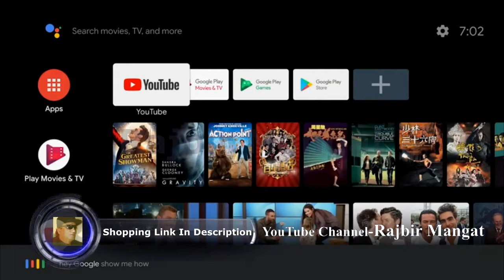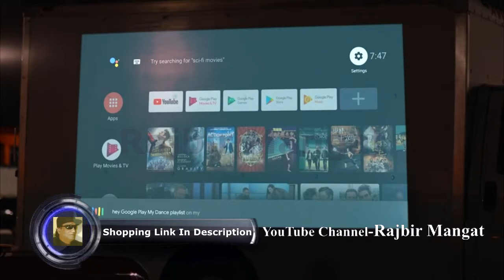XGIMI MOGO Pro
XGIMI MOGO Pro, True 1080P Full HD, 300 ANSI Lumen Smart Mini Portable Projector, Android TV 9.0, Harman/Kardon Speakers, 30,000 Hours Lamp Life- The Only 1080P Android TV Portable Projector